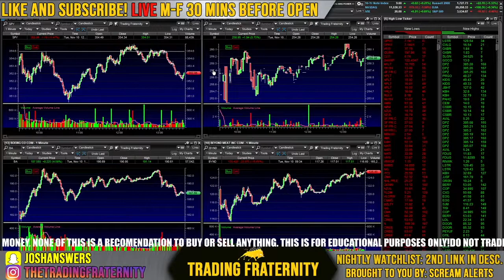Your reaction will determine a lot Full Philo 11 10 2020